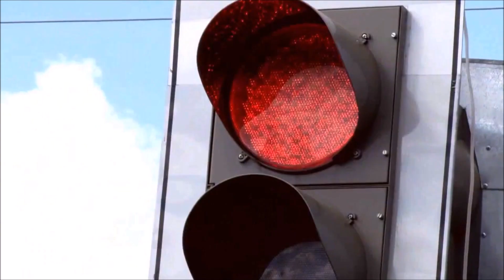Артема Михей - Семья / Южное Братство (Клип)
Это один из первых моих клипов,полный видео продакшн Ильсур Video?одна из тех работ которой я горд. Мне самому очень нравится и трек и клип,не смотря на некоторые технические ошибки.